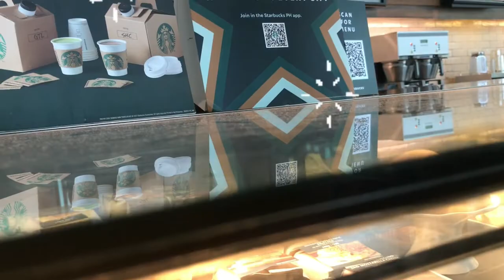Breakfast Time @ Starbucks Festival